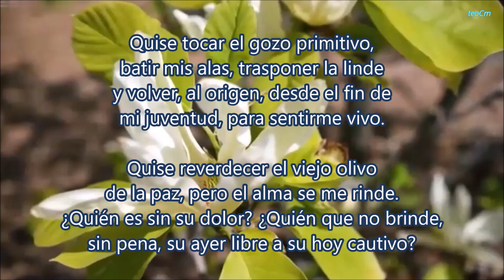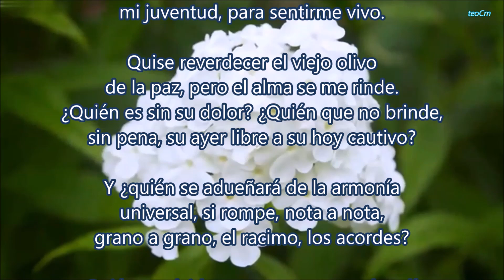ARMONIA, JOSE HIERRO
El poema “Armonía” de José Hierro explora la búsqueda humana de una vida plena y significativa. Hierro describe este viaje como un camino continuo, donde cada paso es esencial y las huellas del pasado se desvanecen con el tiempo1. La esencia del poema radica en la idea de que la verdadera armonía se encuentra en el presente y en cada nuevo paso que damos, ya que el pasado es irrecuperable y se borra con el tiempo.